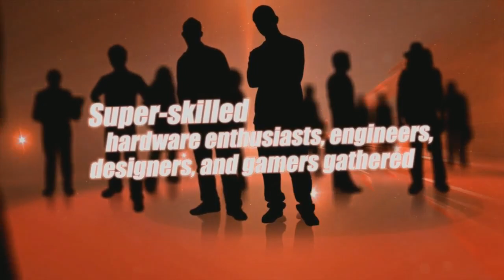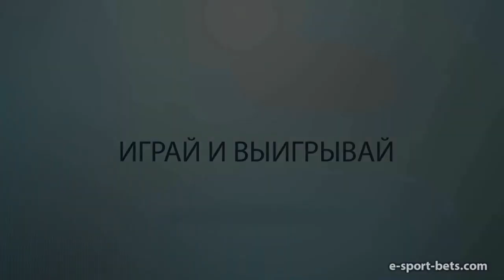SLTV StarSeries S6 Day 25 - PR vs Mouz